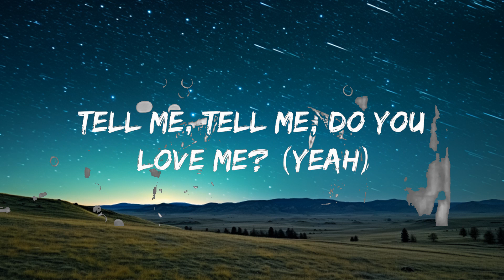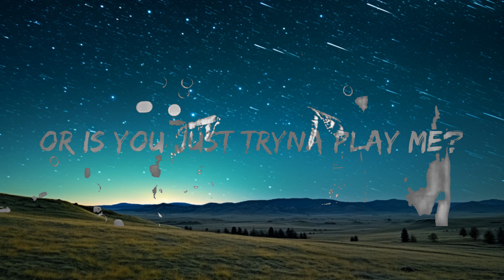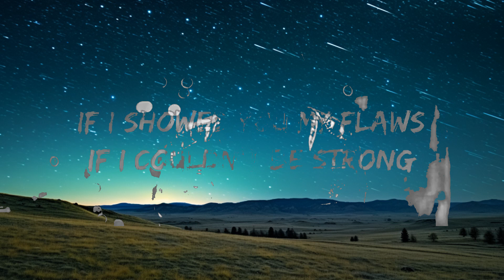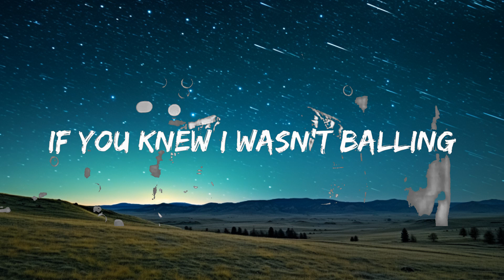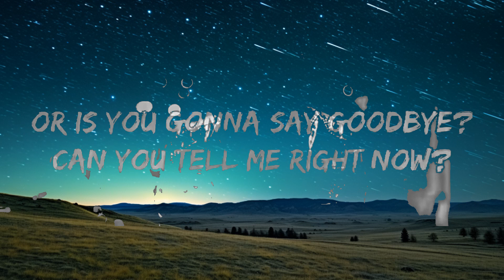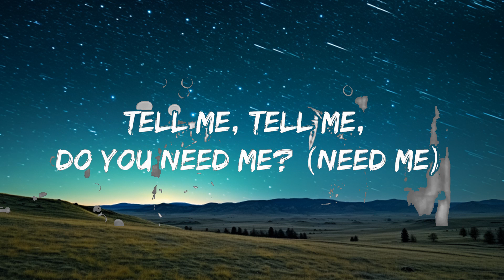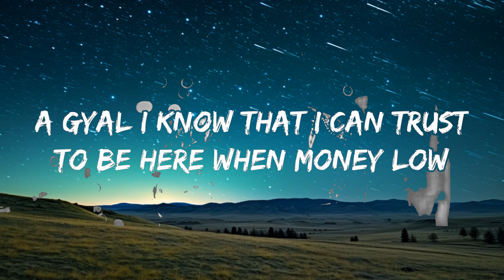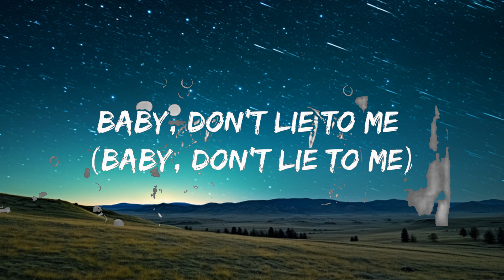R. City - Locked Away (Lyrics) ft. Adam Levine | 25mins Best Music